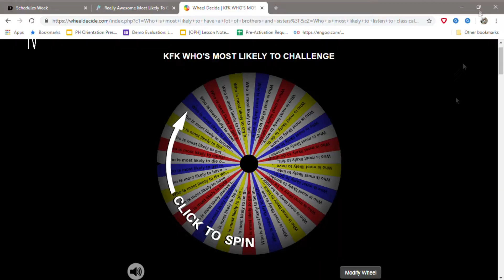NA-FALL SA BEST FRIEND?! (WHO'S MOST LIKELY TO) // KFK TV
hi!

we hope u liked this video!

luv, kfk